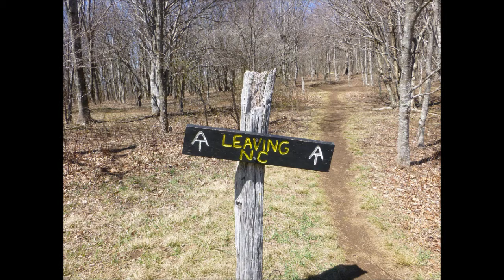Walking with Sparkles Shake Down Hikes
This is just a compilation of video snippets and slides set to music from Sparkles first two shake down hikes.  If you notice her shoes and pack are completely different when hiking in Georgia vs. hiking in NC/TN (around the goat pic, courtesy of Mountain Harbour B&B).